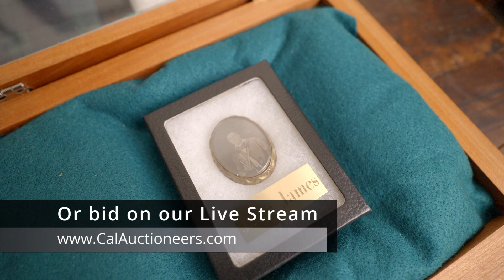Historic Estate Auction Saturday, September 3rd 2023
Auction Highlights for our upcoming September 3rd Auction.